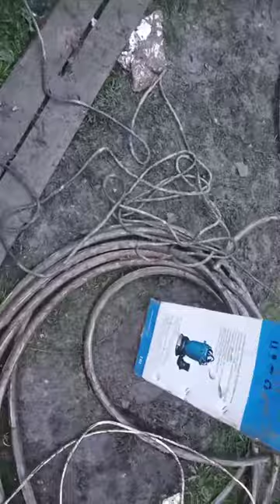WQD VALERA насос дренажный для бурения скважин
по вопросам покупки- 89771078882 или 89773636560